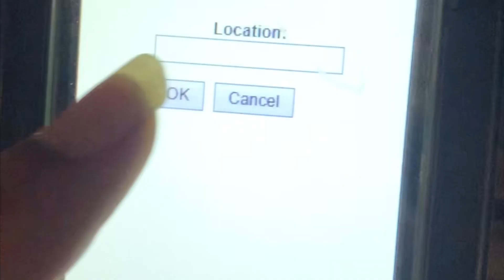Work Vlog It Gets Crazy!!!